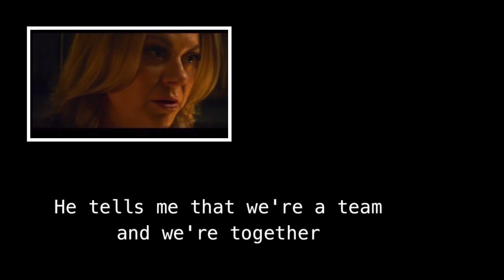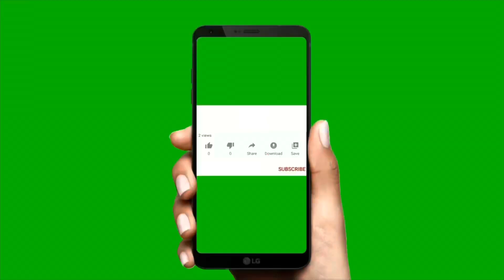The Tinder swindler Review//by TellnotorTellasis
The Tinder swindler Review//by TellnotorTellasis. This is my own review about the trending Netflix documentary about Shimon Hayut aka Simon Leviev, who uses a sophisticated conniving ways including lies, deceit, manipulation, forgery, sex, threats etc to defraud many women of allegedly whooping £10milion across Europe. This is part one of the review focusing on Cecelie.
Cecelie seems to be the one left in the most devastated position by leaving her indebted to 7 different banking institution. She is currently still paying back debts to all the banks Simon made her borrow from to save her prince charming, which he promised to give back to her though there is no documented agreement following how he will pay her back. All the loan was taken by Ceceli and with her bank card of cause.
Watch out for part 2 and 3 about Pernnila Simon and Aileen.

I hope this video really goes miles to help inspire you.
You are already great!.
Enjoy these tips and add anyone i miss out at the comment section😘

Anyways, Here are time codes incase you want to select the chapters you will prefer to watch but i will be pleased if you watch or listen till the end:

⏱️TIMESTAMPS⏱️
0:00 Intro
2:00 Black womens' mindset
2:57 Cecelie
4:00 Breaking security mistake
5:05 Her weak point
9:24 Cecelie couldn't have escaped the con plans anyways

love
deceit
lost
lies

Note: This inspirational review video is based on my true experience. The material provided here is my personal product carved out from my true journey and what truly helped me which is free to download with no extra charges, all you are exchanging to get a copy is your email address. Again they are products i have used myself and confirmed its goodness. Thank you for supporting my channel by buying using my links. Kisses.